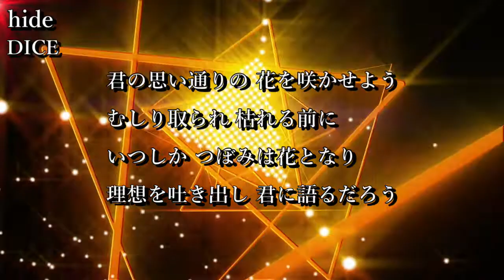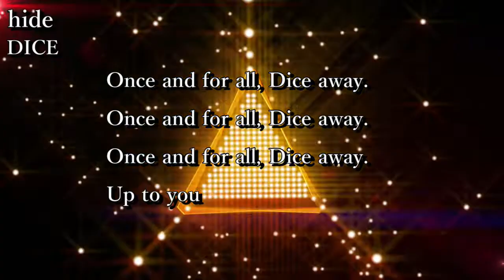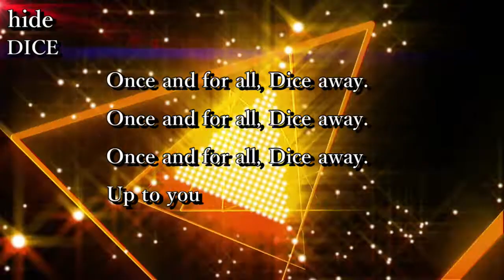【カラオケ】DICE / hide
All Guitar,Bass,Programming by RIKIto

歌ってみた等、音源を使用される方はこの動画のリンクまたは当チャンネルのリンクをお願いします。